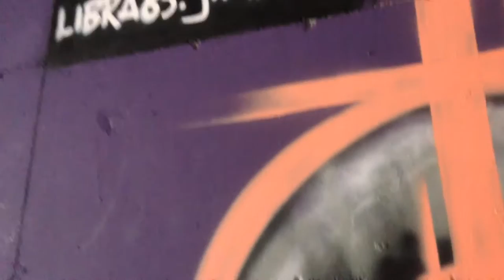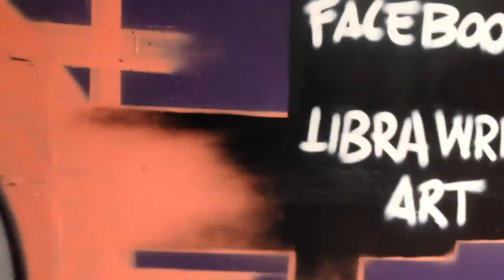murales caravaggio medusa spray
murales 27-28 agosto 2016 sottopassaggio rotonda centro commerciale poli di Arco (tn)